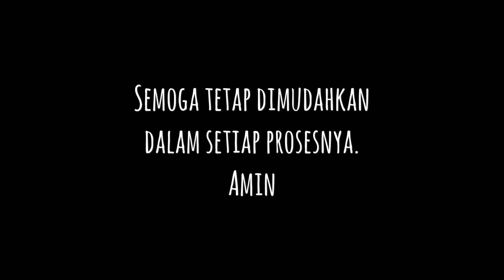KAPAN AKAN MENIKAH - sebuah cerita kata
Ini adalah jawaban yang aku dapatkan dari berbagai sumber ketika di tanya "kapan akan menikah"

Teruntuk semua keluarga besar yang kucintai dan kusayangi
Tolong Jangan tanyakan aku kapan akan menikah.
Aku akan menikah pada waktunya.
Tapi ingat menikah butuh proses matang yang tak bisa dianggap main main, ada tahapan tahapan yang tak bisa dianggap sepele, biarkan aku mempersiapkan proses itu tanpa terburu buru.
Nikah bukan sekedar tentang cinta dan kebahagian, menyanyi dan menari seperti yang sering terlihat di cerita negeri dongeng.
Ada saatnya nikmat dan ujian, ada kalanya kita merasa suka dan duka, ada juga saatnya kita tertawa bahkan bisa berderai air mata.
Permasalahan kehidupan akan muncul seiring pernikahan telah dilaksanakan, baik itu permasalahan ekonomi, permasalahan tentang anak dan sebagainya.
Bicara menikah, berarti juga bicara tentang tanggung jawab. Itulah kenapa dikatakan menikah itu setengah agama. Karena tanggung jawabnya pun tak mudah.
Dan aku bertanggung jawab untuk mengatasi permasalahan tersebut.
Maka dari itu beri aku waktu untuk belajar memahami segala peran yang harus aku lakukan agar aku dapat memainkanya dengan maksimal.
Memang ada rumah tangga yang tetap baik baik saja tanpa persiapan. Tapi yang ku ingin bukanlah rumah tangga yang sekedar biasa biasa saja, aku ingin penuh bahagia dan lebih harmonis.